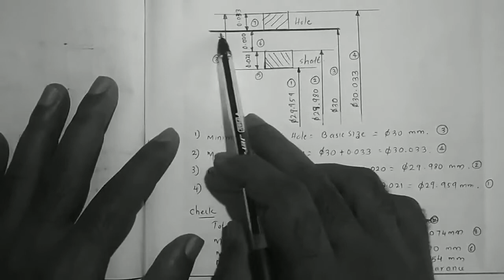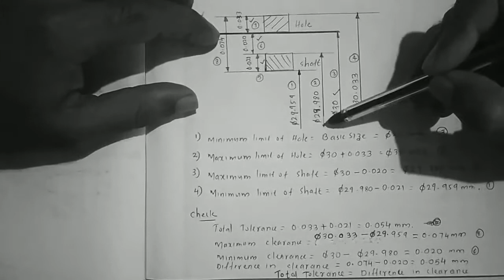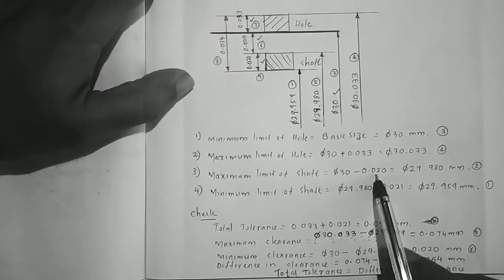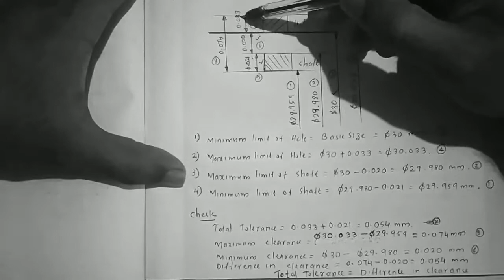PRODUCTION DRAWING | MODULE 1 - PROBLEM 1 | PART 7